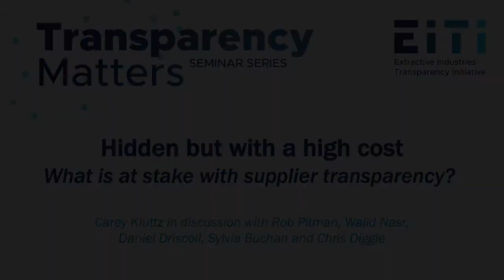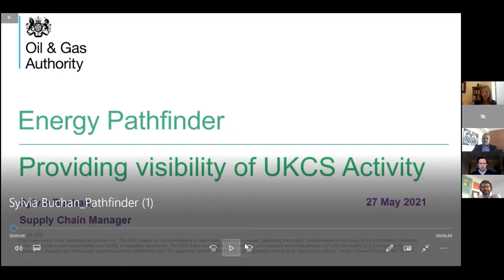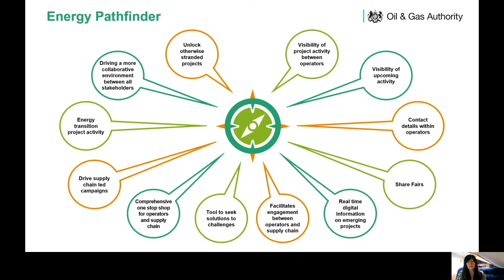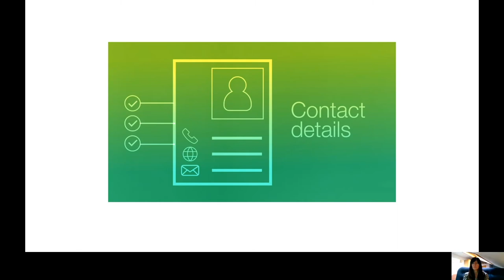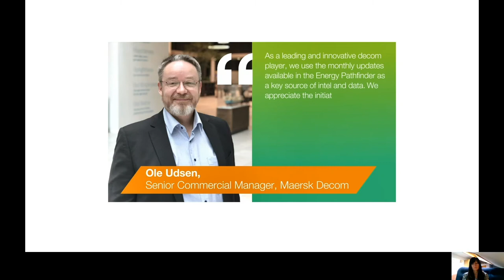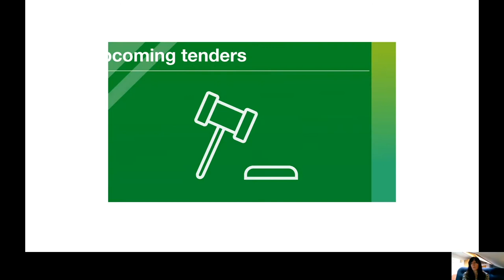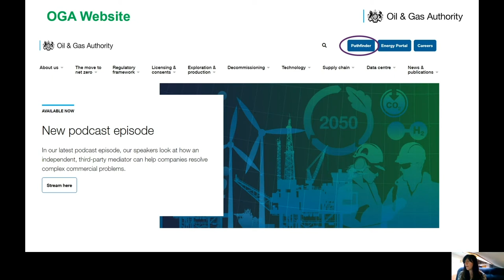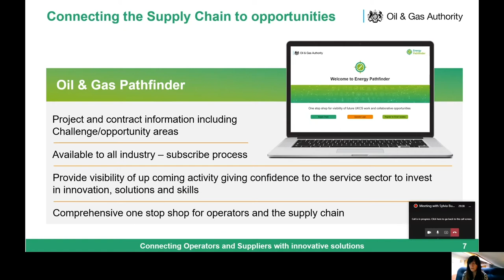Hidden but with a high cost: What is at stake with supplier transparency?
Companies operating in the oil, gas and mining sector spend as much as USD 1 trillion a year on the procurement of goods and services. Procurement at this level carries both risks and opportunities. While supplier contracts can be vulnerable to corruption, the scale of spending can also create opportunities for local companies to derive economic benefit from extractives projects.

Research published by the NRGI shows suppliers have played a part in corruption scandals and foreign bribery cases in at least 29 countries across five continents. While many companies and governments recognise the importance of supplier transparency, key information about suppliers and procurement processes is not yet routinely disclosed.

The webinar was moderated by Carey Kluttz, the Head of Country Programs for Open Contracting Partnership. It featured high-level speakers from government, companies and civil society including:

- Walid Nasr, Acting Chairman of the Board, Head of Strategic Planning Department, Lebanese Petroleum Administration
- Robert Pitman, Senior Governance Officer, Natural Resource Governance Institute (NRGI)
- Daniel Driscoll, Vice President, Legal & Compliance, Endeavour Mining
- Sylvia Buchan, Supply Chain Manager, Oil and Gas Authority, UK
- Ines Marques, Policy Director, EITI International Secretariat